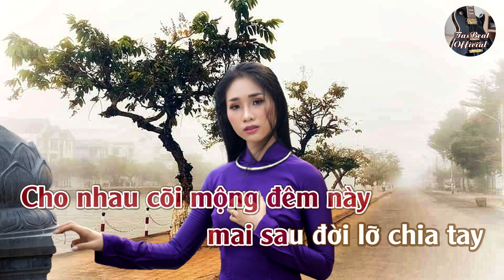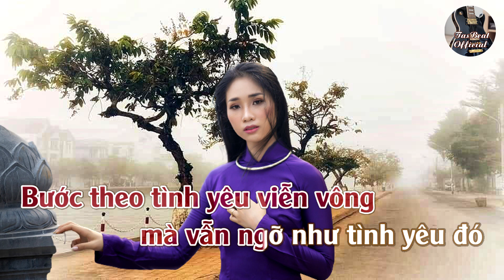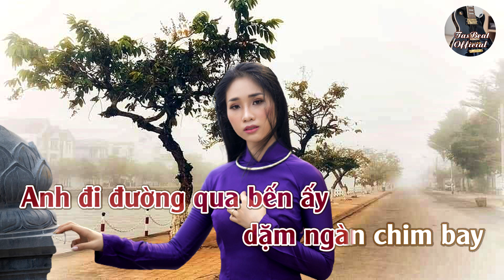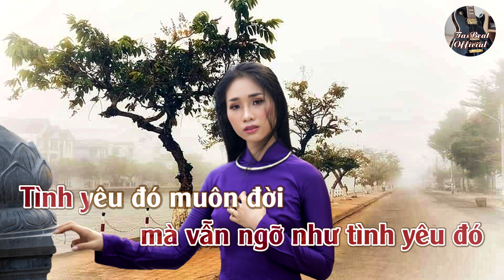Karaoke Lỡ Mai Sau Tone Nữ | TAS BEAT